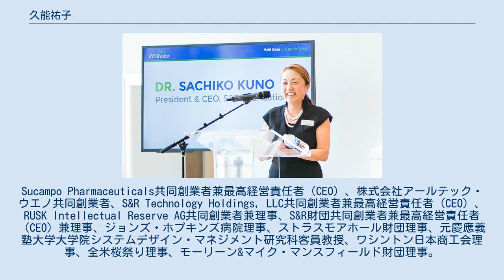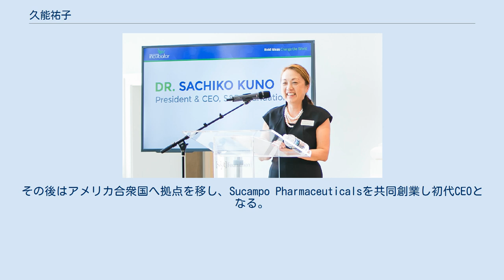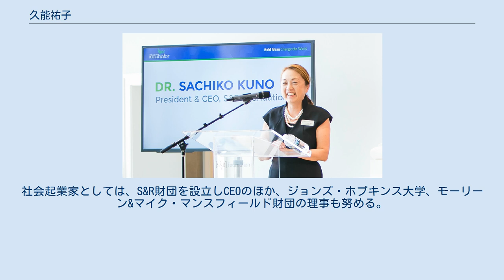久能祐子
久能 祐子（くのう さちこ、1954年 - ）は、日本の実業家。
緑内障点眼薬、便秘薬の開発と製品化に関わる。
Sucampo Pharmaceuticals共同創業者兼最高経営責任者（CEO）、株式会社アールテック・ウエノ共同創業者、S&R Technology Holdings, LLC共同創業者兼最高経営責任者（CEO）、RUSK Intellectual Reserve AG共同創業者兼理事、S&R財団共同創業者兼最高経営責任者（CEO）兼理事、ジョンズ・ホプキンズ病院理事、ストラスモアホール財団理事、元慶應義塾大学大学院システムデザイン・マネジメント研究科客員教授、ワシントン日本商工会理事、全米桜祭り理事、モーリーン&マイク・マンスフィールド財団理事。
 2015年5月フォーブスが選ぶ「アメリカで自力で成功を収めた女性50名」に日本人で唯一選ばれる。
純資産は3億3000万ドルと推定 。
 山口県下松市生まれ。
京都大学大学院工学研究科で工学博士号を取得。
ミュンヘン工科大学での研究員生活を経て、1989年に株式会社アールテック・ウエノを上野隆司と共同創業。
基礎研究、開発研究、製造、承認申請に関わり、1994年に、初のプロストン系緑内障予防薬となる「レスキュラ点眼薬」の商品化に成功。
その後はアメリカ合衆国へ拠点を移し、Sucampo Pharmaceuticalsを共同創業し初代CEOとなる。
同社でもプロストン系新薬の研究開発、会社経営に携わり、慢性特発性便秘薬「アミティーザ」の商品化に成功。
2012年に革新的ワクチン開発を目指すVLP Therapeuticsを共同創業。
社会起業家としては、S&R財団を設立しCEOのほか、ジョンズ・ホプキンス大学、モーリーン&マイク・マンスフィールド財団の理事も努める。